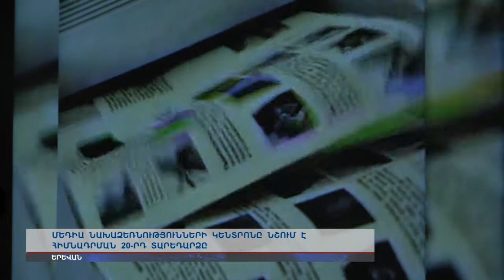Մեդիա նախաձեռնությունների կենտրոնը 20 տարի առաջ ու հետո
Նրանք հայկական մեդիա դաշտ բերեցին նոր լրագրողական մշակույթ, ստեղծեցին բազմազան ու բազմակարծիք տեղեկատվություն ապահովող կիսագրագիտության նոր չափանիշներ: